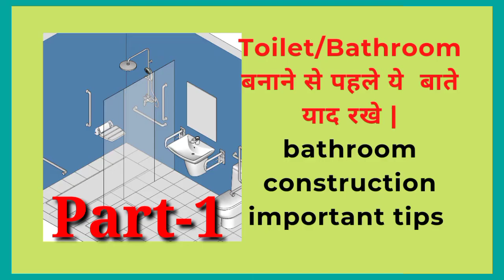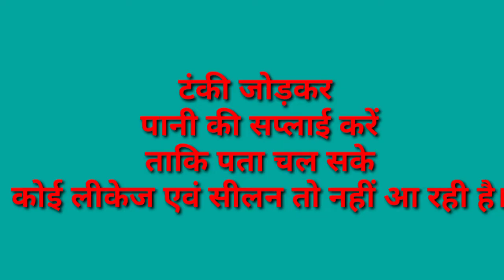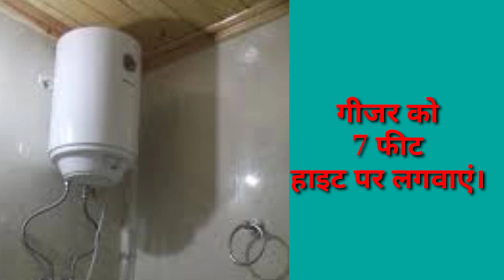Common washroom mistakes During Construction! Common Mistakes हम बाथरुम बनाते समय करते हैं। पार्ट-2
content cover-
Common washroom mistakes During Construction! Common Mistakes हम बाथरुम बनाते समय करते हैं। पार्ट-2,Bathroom Planning,Improper VentilationBathroom DesignSlip resistant tileHigh-Efficiency Plumbing Fixtures,Save WaterSave EnergySave MoneyShower and BathtubVentilation in the bathroomMold and Mildew problemsDual Flush ToiletsAerator on the faucet
Toilet/Bathroom बनाने से पहले ये 18 बाते याद रखे | bathroom construction important tips, | Bathroom!BigMistakes, Bathroom, Toilet,Topic Covered alsoBild Bathroom Above Septic Tank,Bathroom बनाने में ये गलती मत करना | common mistakes in bathroom construction | bathroom | toilet |Big mistake in Bathroom Down Sunken in Toilet ,
Bathroom leakage problem,Bathroom Under Staircase,
Bathroom Waterproofing,ptic Tank ,
Attached is toilet vs separate Toilet bathroom,
what are the main hole and gully trap,
Tank Position,Vastu Tips for Toilets,
plumbing work mistake,
plumbing work videos,bathroom construction tips,
Toilet slab construction, Toilet and Bathroom Size,
Toilet plan,
Toilet bathroom design,
common mistakes in bathroom construction,bathroom mistaketoiletmistakes in bathroom,bathroom bnane me galti hota hai,pvc pipe wallpvc pipe fittings in bathroomबाथरूमटॉयलेटletrin room,bathroom making mistakes,mistakegaltimistakes in toilet construction,house constructiontoletmrjohninfratechcreations,
common toilet bathroom,

Dear Friends.
“Our Mission To Educate And Keep People Informed By Creating A Trusted Source Of Knowledge Everything Related To Civil Engineering”& "Cons,truction
"sTis video took many hours to make, scrolling up and hitting the like button will take a couple of seconds. I hope you find the video informative and helpful! Comment any questions you have below and I'll try to answer!